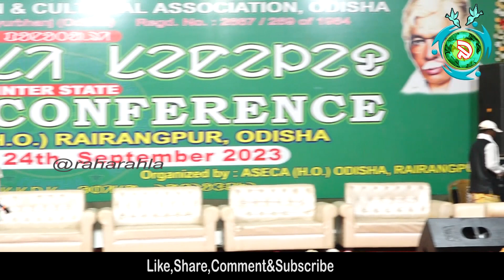OKA HORTEY GURU Ho